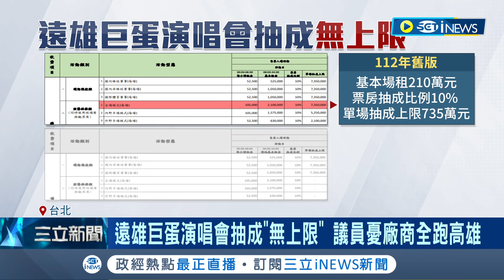遠雄大巨蛋辦演唱會抽成"無上限" 市府挨批放任 遠雄巨蛋演唱會抽成"無上限" 議員憂廠商全跑高雄 │記者 廖品鈞 李維庭│【台灣要聞】20240421│三立iNEWS